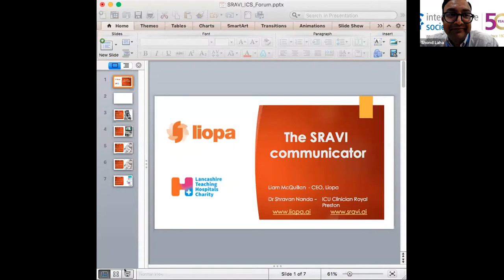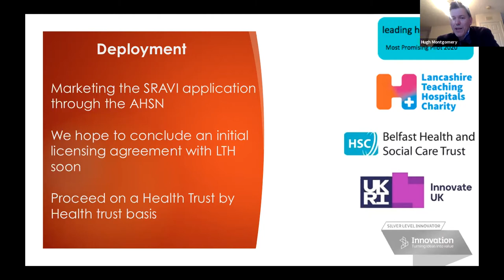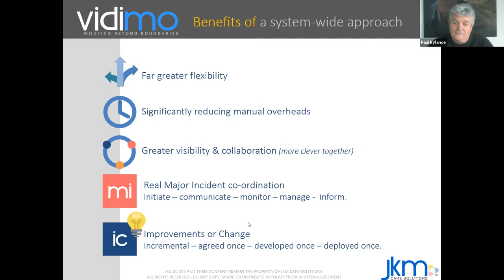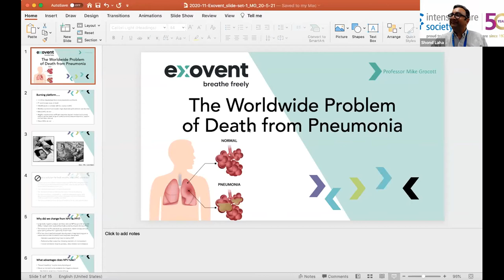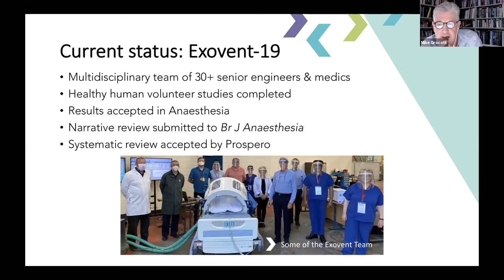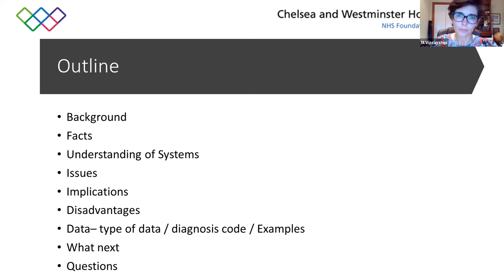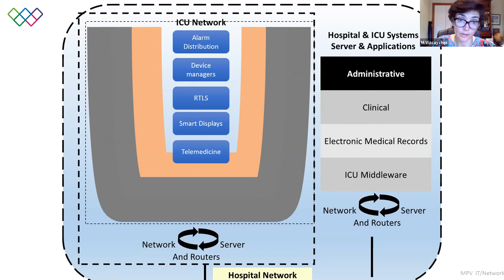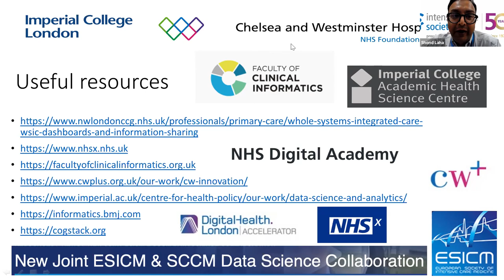ICS Education: Innovation Network Forum